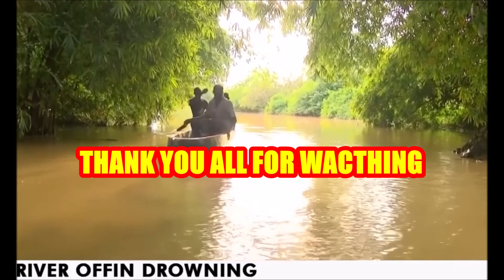HEAVY RAIN CAUSE DISASTER IN GHANA RIVER#GHANA@MAMAGOLDENCHANNEL#BLOG